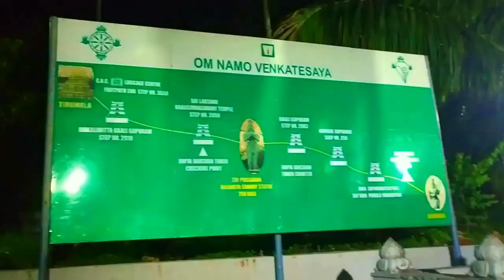My First 900km Long ride | Bullet ride from Bangalore to Andra pradesh | Road rage |Telugu Motovlog